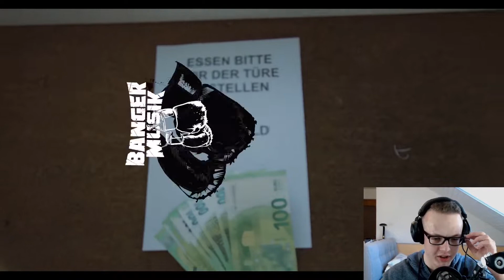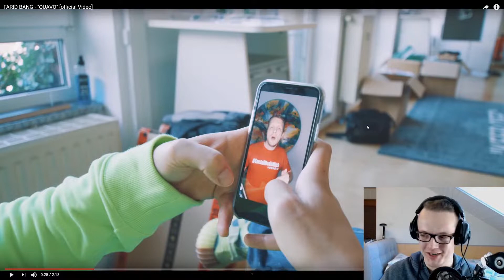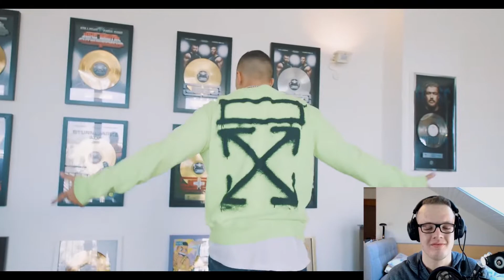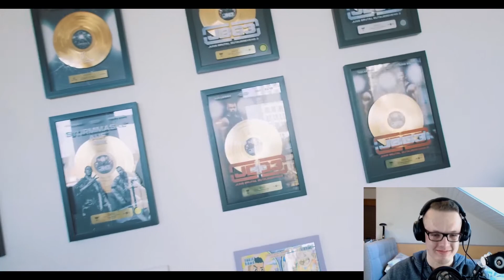FARID BANG - "QUAVO" [official Video] Reaction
¹ Mein Partnerlink

¹ Mein Schnittprogramm
¹ Meine Webcam
¹ Mein Mikrofon
¹ Mein Headset
¹ Meine Tastatur
¹ Meine Maus
¹ Mein Mischpult